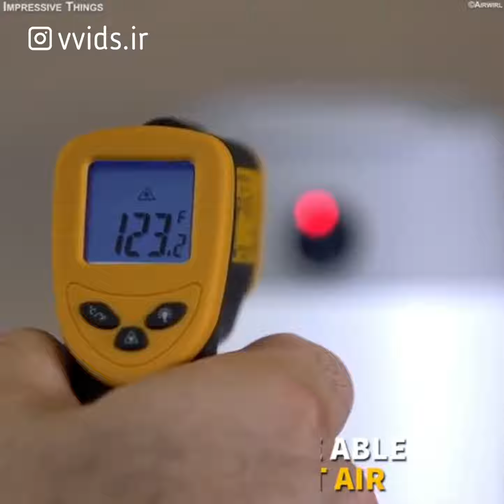Airwirl اولین سیستم گرمایشی و سرمایشی شخصی در جهان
قیمت ۱۵۹دلار
در شش رنگ ساخته شده
نام محصول airwirl

Credit: impressivethingspage
Original Caption: This mug is actually an air conditioner.